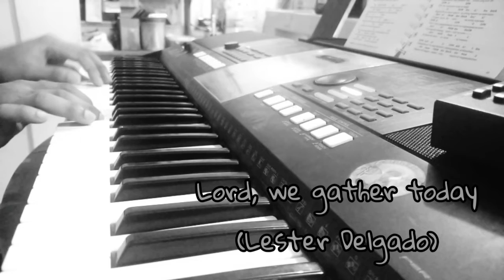March 31, 2022 morning prayer(Lord, we gather today by Lester Delgado)